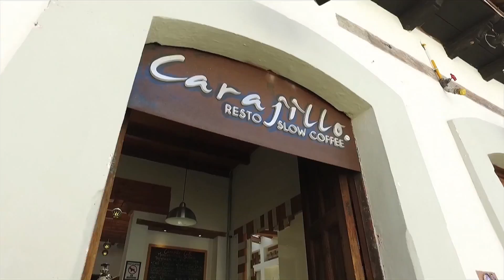As global demand for specialty coffee rises, Mexico brews a perfect cup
On all continents the demand for exclusive, gourmet roasted, fine coffee is exploding. Specialty coffee, as it’s called, is the fastest growing segment of the coffee industry. But it’s much more than a marketing ploy. Watch Franc’s story for “Americas Now” and follow the rich aroma of Mexico’s specialty coffee route.